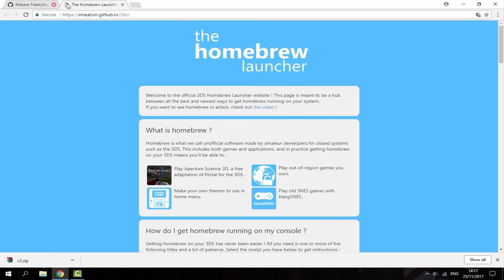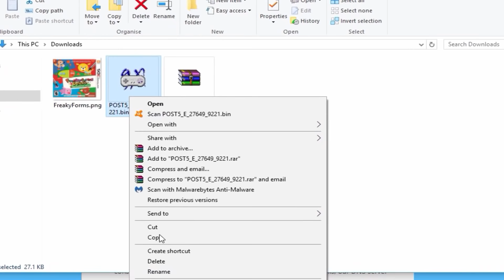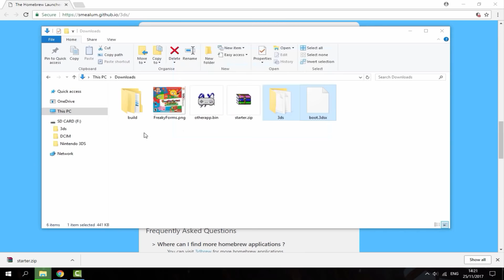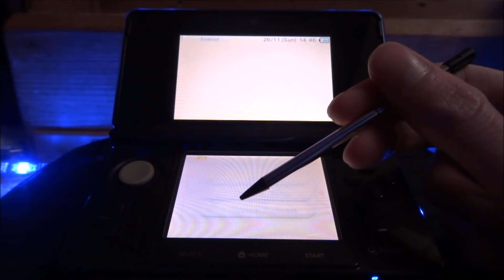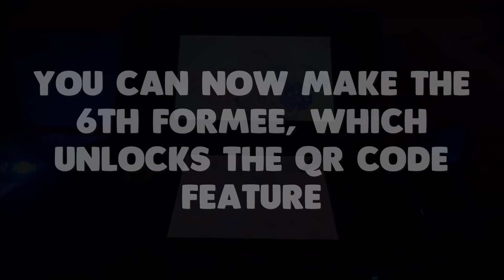3DS/2DS 11.6 Homebrew Launcher Exploit! (FreakyHAX) 2017!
For this tutorial, I’ll be showing you guys how to get the Homebrew Launcher working on any 3DS/2DS running the latest 11.6 firmware. To get this working you must have an SD card and a copy of the game FreakyForms. You must make 5 Formees, change the day on your 3DS/2DS forward by 1 day, then make a 6th Formee to unlock the QR Code feature, allowing you to boot into Homebrew.